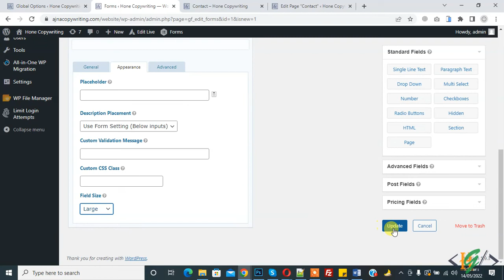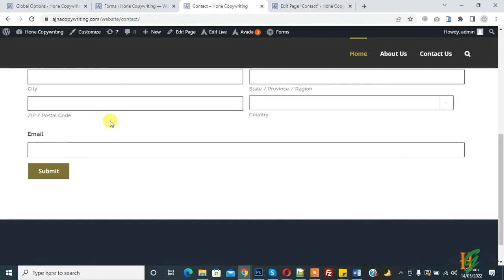How to Change Field Size or Width in Gravity Forms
In this gravity forms tutorial video you will learn how to change size or width of text field in gravity forms plugins in wordpress website.